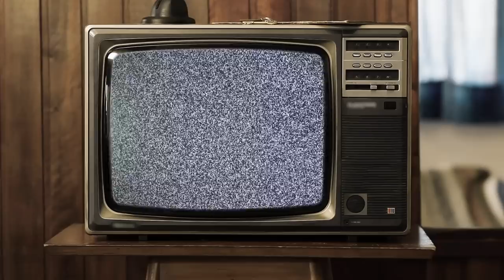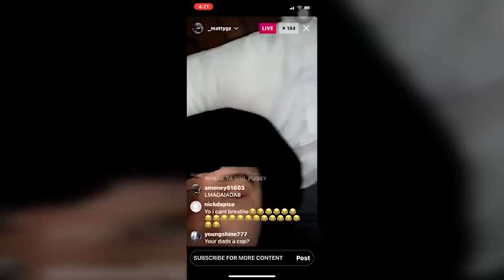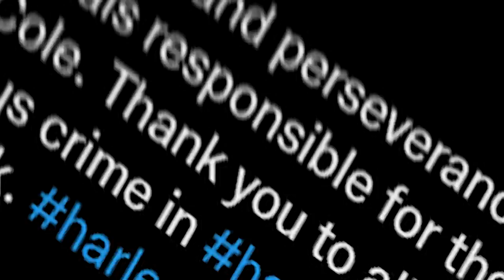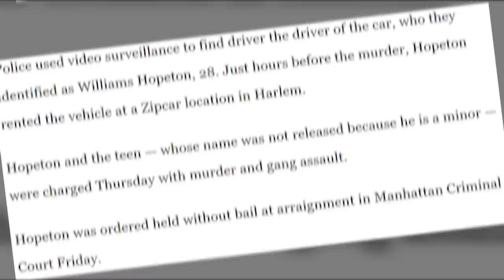The Story of Woo Lotti: Mr. Try Me And I’ll Catch A Homi